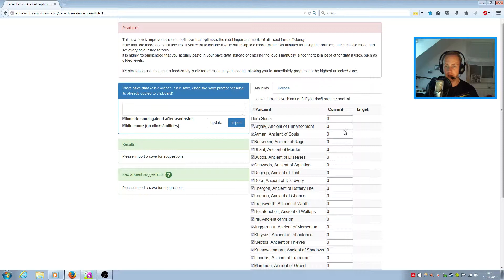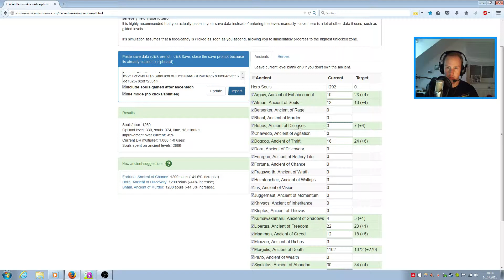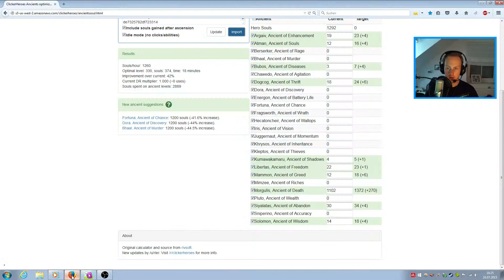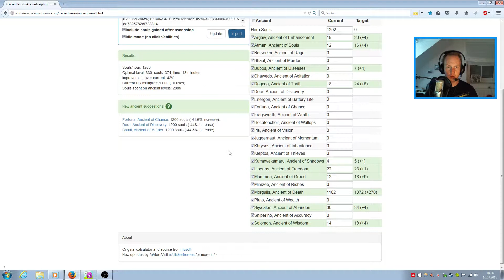Clicker Heroes Ascension & Calculator Gameplay German / Deutsch | Lets Play & Tipps #007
In diesem Clicker Heroes Gameplay (Deutsch / German) zeige ich euch nochmal einen anderen Calculator! Let's Play & Tipps für Clicker Heroes :)!

Seid Ihr auch schon süchtig?

Viel Spaß!

FRAGT MICH!
IN EIGENER SACHE:
Falls ihr mich unterstützen wollt, könnt ihr Spiele & Gamecards über folgenden Link erwerben. Die Spiele sind oft um vieles günstiger, als wenn man sie bei Steam oder im Handel kauft!

★★★ Mein Equipment (gut & günstig):
★ Mein Aufnahmegerät
★ Meine Schnittprogramm
★ Meine Maus
★ Meine Tastatur
★ Mein Aufnahmemikrofon
★ Mein Monitor
★ Mein Headset
★ SMITE Gems (PC)
★ SMITE God Pack (PC)